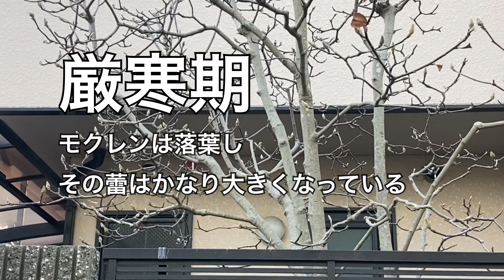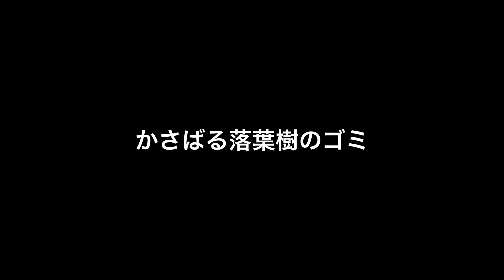モクレンの剪定、解説トーク、笑エンディングトーク。2つの剪定時期の解説と、２つの具体的な剪定の仕方を実演してます。クロダシャチョー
2本のモクレンを解説しながら剪定作業を実演しています。番組の最後に「新春特別企画・散髪屋の倅」を収録していますので、ぜひエンディングトークまでお楽しみいただきたいと思います。

［もくじ・木蓮の剪定］
0:00 オープニング
0:26 厳寒期のモクレン剪定、落葉後の姿
5:06 モクレンとコブシ
8:24 かさばる落葉樹の枝ゴミを、コンパクトにする技
9:11 秋口のモクレン剪定、葉っぱがある姿
11:23 解説、花芽を見ながら徒長枝を取る
12:16 実践、強剪定
18:53 スペシャル・エンディングトーク「散髪屋の倅」
20:24 Before &After

［自己紹介］
クロダシャチョー
神戸市で庭園管理業（庭師）の会社の創業社長、加古川東高卒、中央大卒。
兵庫県の神戸市・明石市を中心に活動しています。
商圏としては、東は神戸市中央区ぐらいまで、西は加古川市・高砂市まで、北は三木市までをカバーしています。
一年を通じて「個人邸の庭」を専門的にやってます。マンションの植栽管理、病院、ホテル関係も手掛けますが、公共事業（公園管理、道路管理）の仕事は一切やっていません。地域の小中学校や幼稚園の仕事や、自治会に依頼されたお仕事はやってます。

［弟子募集・仲間募集］
毎年1−2名の弟子を受け入れてます。
3年で「なんでもこい」の腕がつきますので、一般に難しいと言われている松の剪定等もマスターできます。
5年で「営業上のノウハウ」も全て教えますので、希望されるかたは新店の店長やのれん分けによる独立開業もできます。
定年退職のない仕事で、自分のペースで働けるところが良いとこかなと思います。
対人関係が苦手な人もうちの会社は良い人しかいませんので大丈夫。
「石の上にも3年」の心構えとやる気のある方歓迎します、ご連絡をお待ちしています！
※弟子とは言いながらも当然に「給与」あり「社会保険」あり
※年齢40歳ぐらいまで
※タトゥー、刺青、金髪、ピアスはNG

なんと夏は1時間早出して、昼の14時に仕事を終わるというサマータイム制をとっていて長く働きやすい環境と思います。実際にはなんと「昼の12時」に業務終了となり1日分の日当がでる日も多いです。
過酷な労働環境で働かれている方の転職希望があれば面接させていただきますのでご連絡下さい。

［アライアンス・提携］
お仕事で協力し合える関係を広く求めています。
不動産管理会社様、外交工事関係者様、工務店リフォーム業関係者様、造園業関係者様など。
マンション管理組合様とは管理会社を通さない直接の契約も承っています。

いわゆる企業案件は大歓迎です。
私の会社で一緒に働きたい仲間もこちらからメッセージください。

◾️クロダシャチョーのSNS
DM（ダイレクトメッセージ）も歓迎です。X（旧Twitter）は毎日投稿！